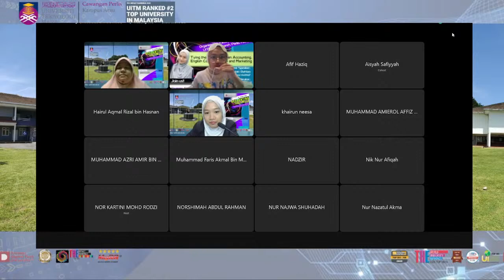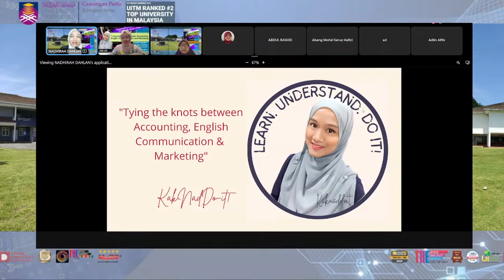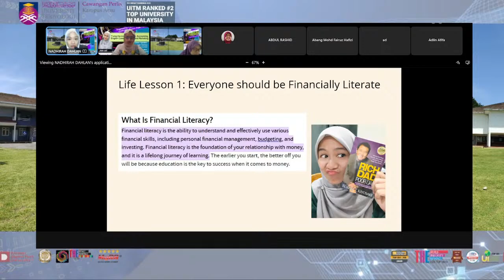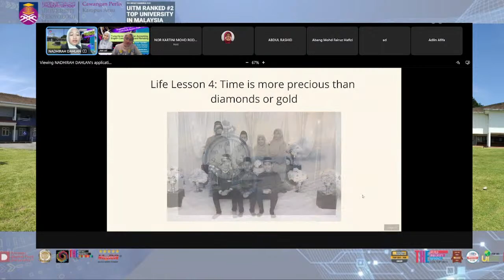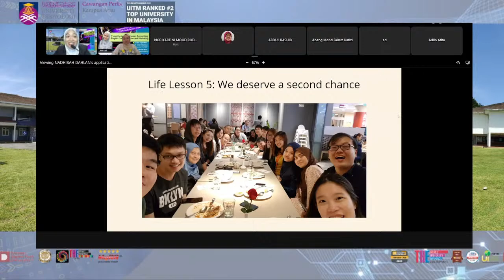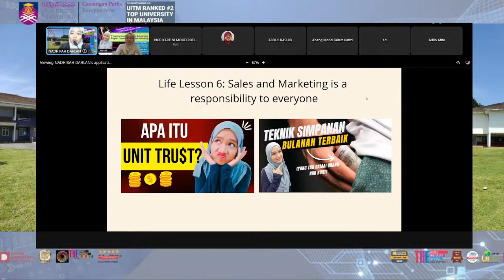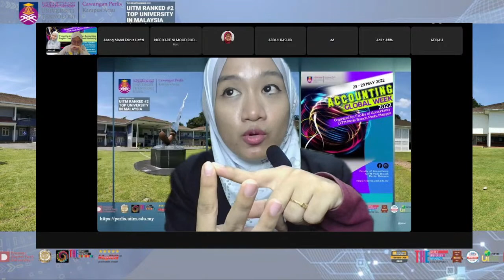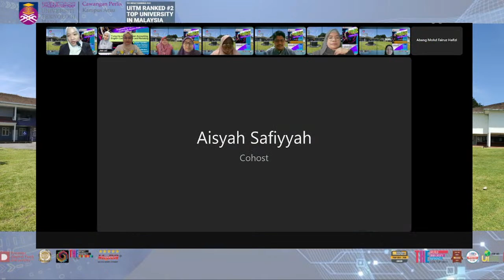Accounting Global Week: Tying the knots between Accounting, English Communication and Marketing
Title: Tying the knots between Accounting, English Communication and Marketing
Time Slot: 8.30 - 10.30 MYT/ 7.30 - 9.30 WIB
Guest Speaker: Nur Nadhirah Binti Dahlan from Koperasi UNIMAP